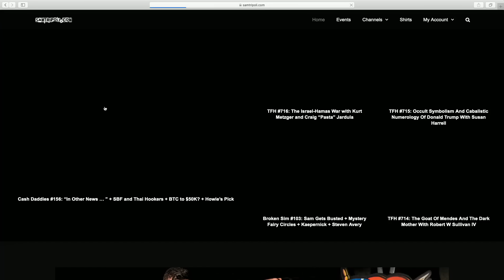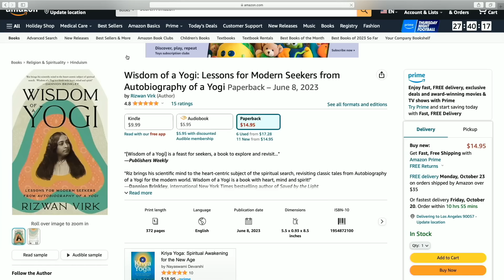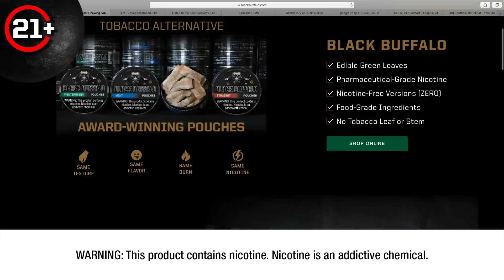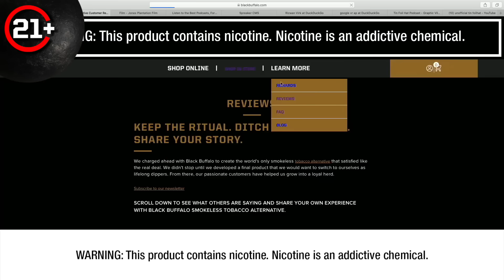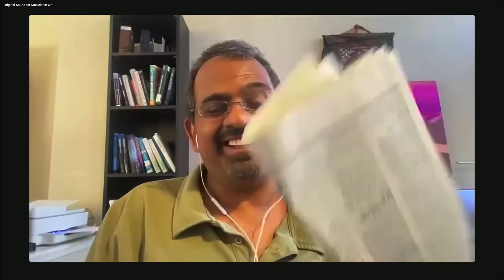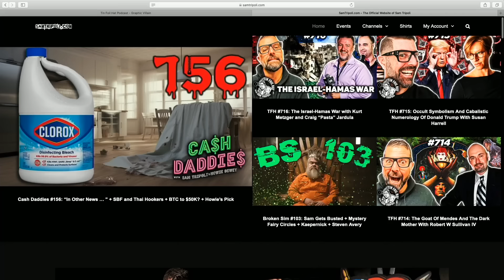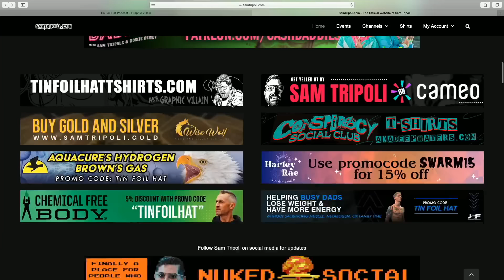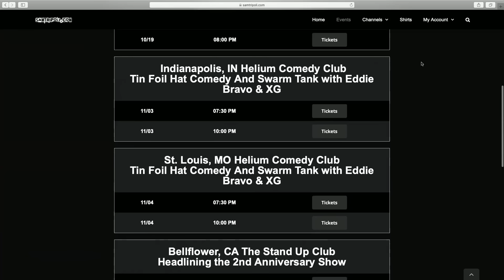TFH 718: 🏓Revelation Of The Simulation & The Power Of Yogi with Rizwan Virk